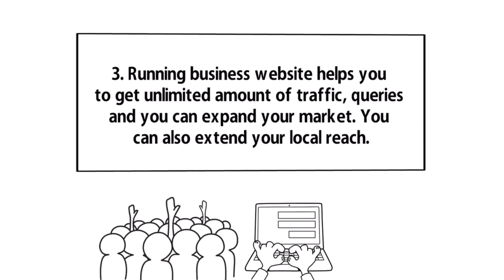10 Key Benefits of a Website for a Small Business